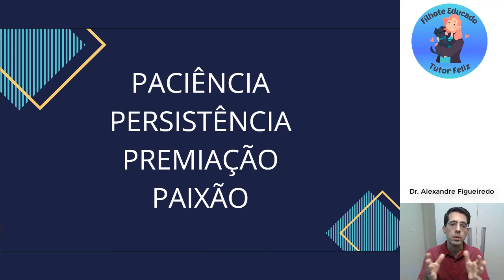Aula 1 - Método 4ps do Filhote Educado - Curso Filhote Educado Tutor Feliz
As aulas do meu curso online Filhote Educado Tutor Feliz.

Neste curso vou falar sobre os principais problemas dos filhotes e como resolvê-los.

São várias aulas, esta é apenas a primeira. Continue assistindo.